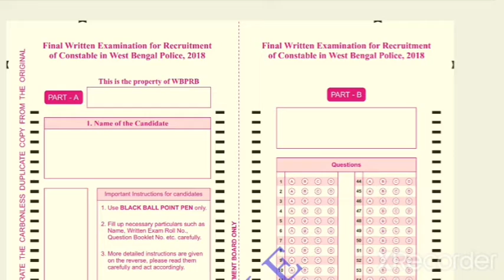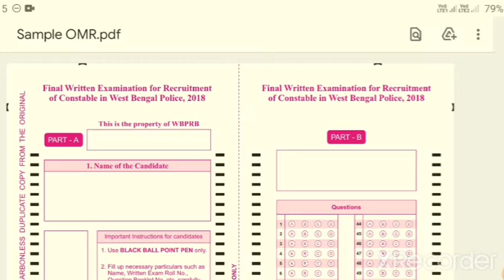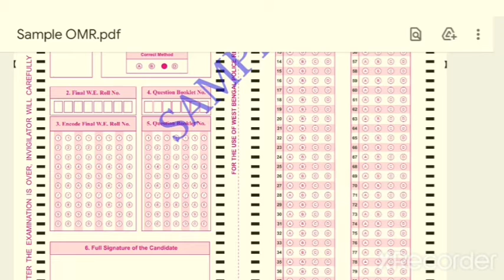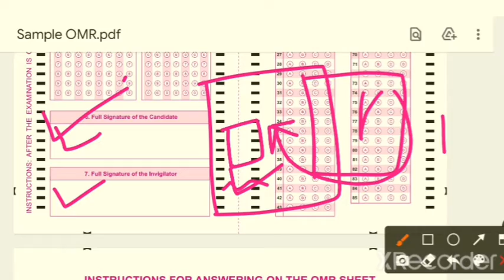WBP CONSTABLE 2021 HOW TO FILL OMR SHEET